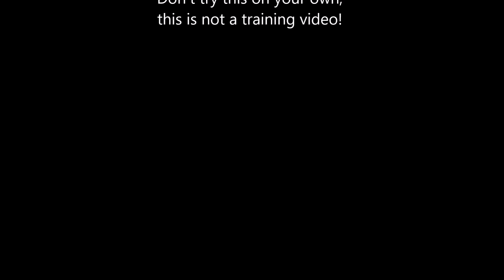2023w4 Sauze d'Oulx John 2.0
Showing John upgrading his skiing technique getting him from version 1.0 to 2.0. Be amazed!